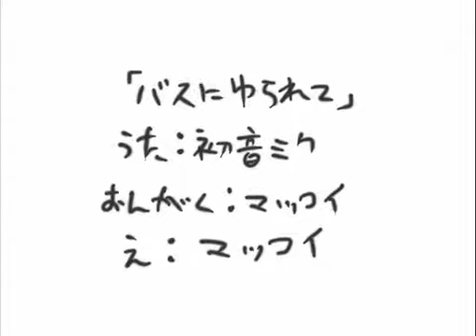【初音ミク】 バスにゆられて 【PV風・オリジナル】.flv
説明文
お待たせしました、1/16ボーマス15にて、PV集「くらしのなかのたび」販売します！●収録曲です
いぬちさん（sm4768375）に触発されてPV風に挑戦してみたマッコイです。こんにちは！モロッコのバスの様子をうたにしました。絵は一発描きで適当ですが...。◎mp3 ◎つくったものリスト→mylist/6310833